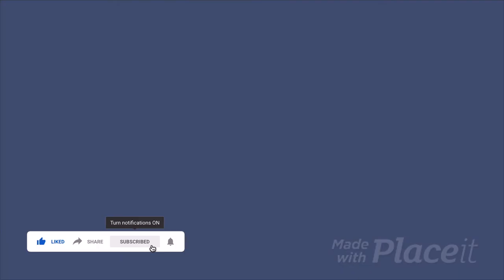Welcome to Sermon on the Go with Rev. Kingsley Yeboah | Fasting and Praying During Lent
Click on the following links if you need to buy New Bibles
NRSV Bibles

We are here to help people find Spirituality - God, empower the Youth, Life Coach, discovering  Ideas, Purpose, and Planning, Investments, and Social justice

I will endeavor to answer your comments.